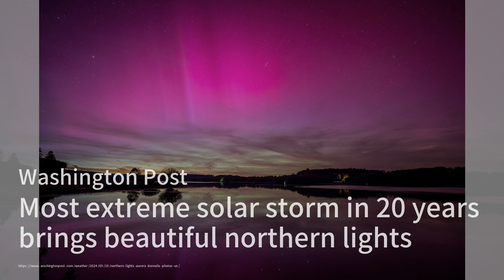Eurovision Final 2024 Drama；Meghan Markle's Fashion Statements；Extreme Solar Storm Hits Earth：Austra